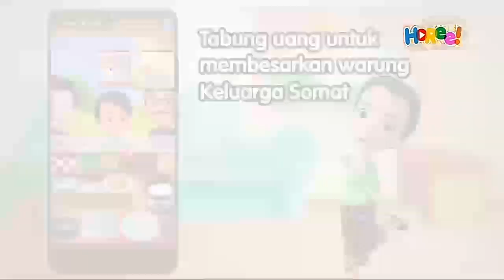[Horee!] Continuity (28/09/2023)